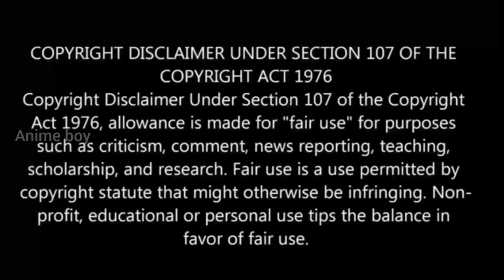இறந்தேன் குழந்தை ஆக பிறந்தேன் S2 பகுதி-12 Story Explain | reincarnation Anime தமிழில்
இறந்தேன் குழந்தை ஆக பிறந்தேன் பகுதி-
 12  Story Explain | Season 2 reincarnation Anime தமிழ் விளக்கம் |

hastags

 mushoku tensei season 1